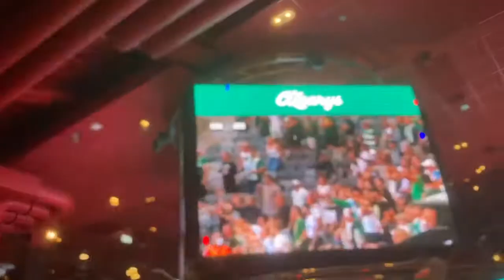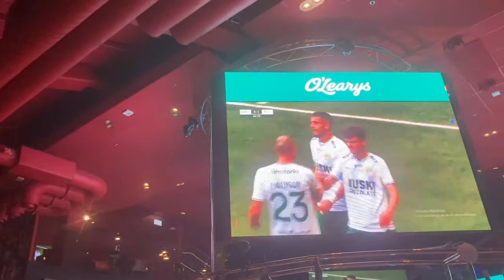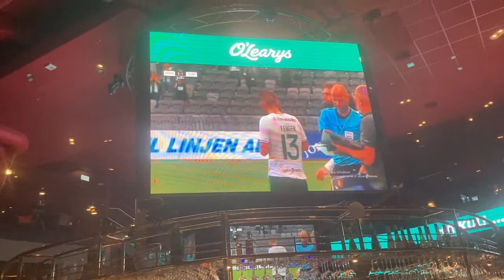Hammarby - fk cukaricki belägrade